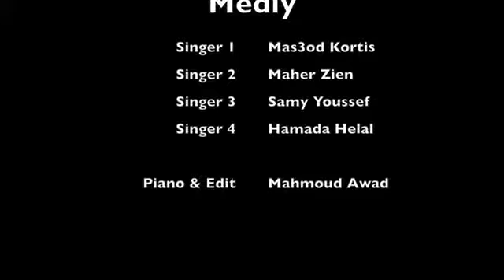islamic video song